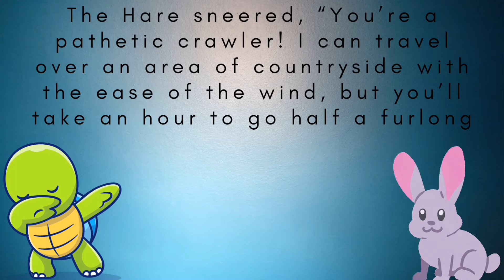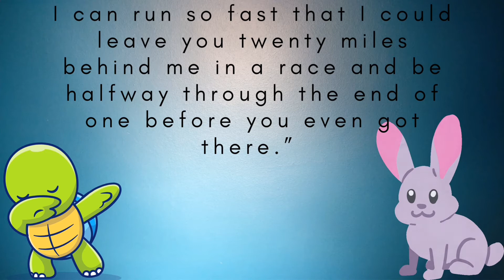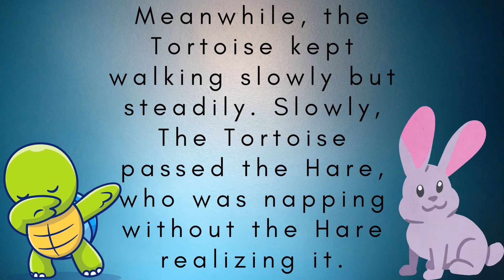The Hare and the Turtoise.